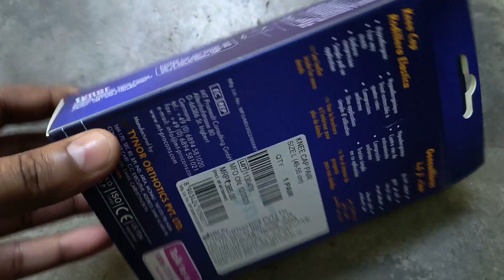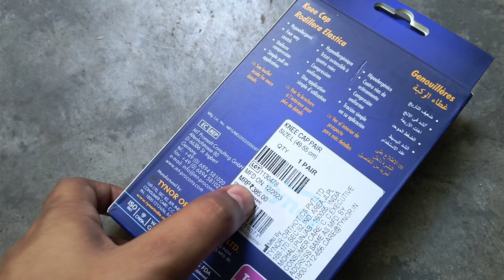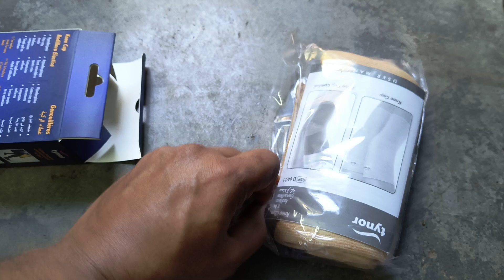Tynor Knee Cap Unboxing and Review, Flipkart tynor knee cap kaise use kare